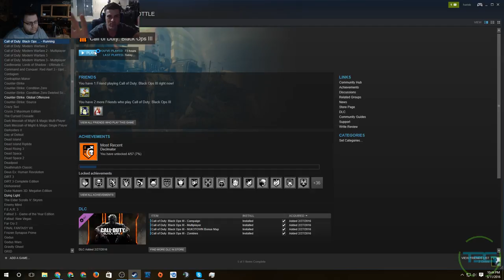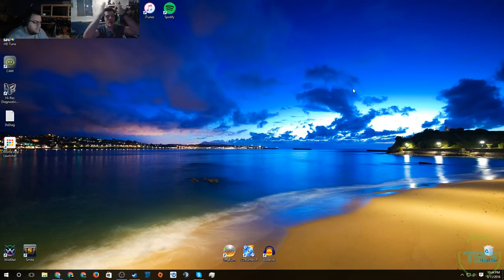Let's Play Black Ops III Part 4 - T3G Plays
We are back with some Black Ops 3 gameplay. Sorry about the glitchiness of the video will be trying to get that resolved.

Just use it to shop normally, its completely free!